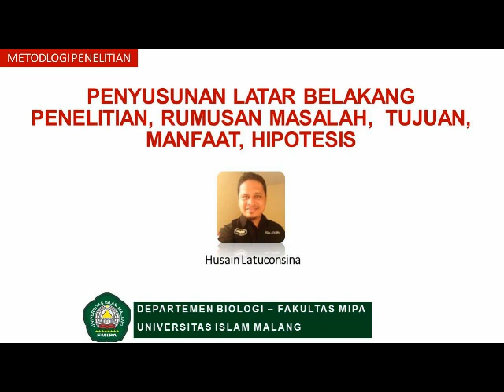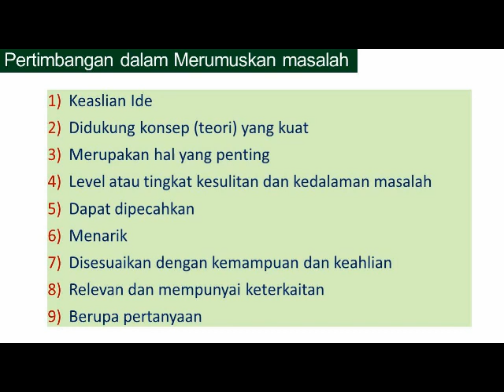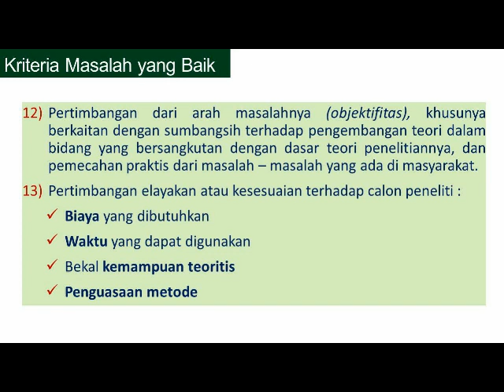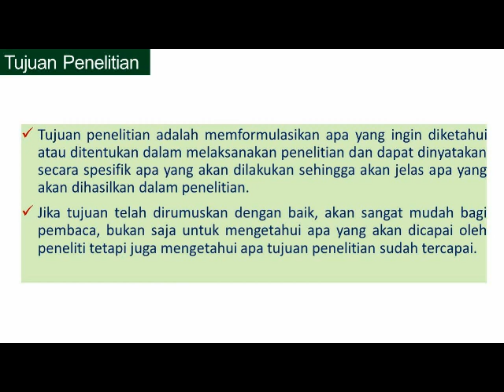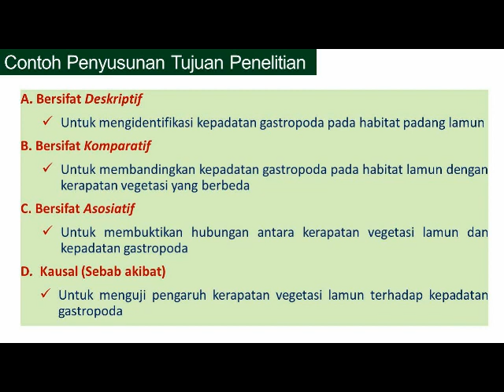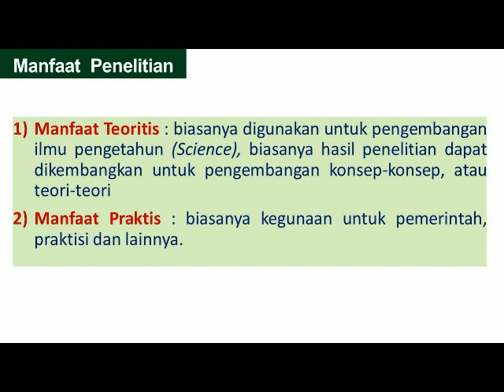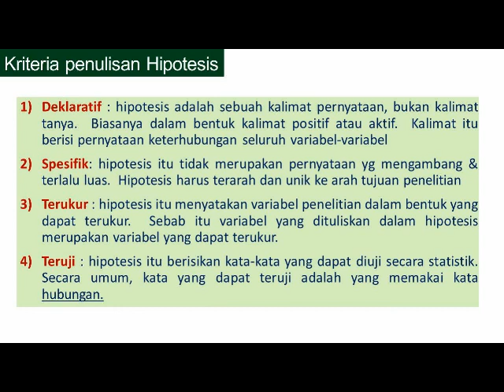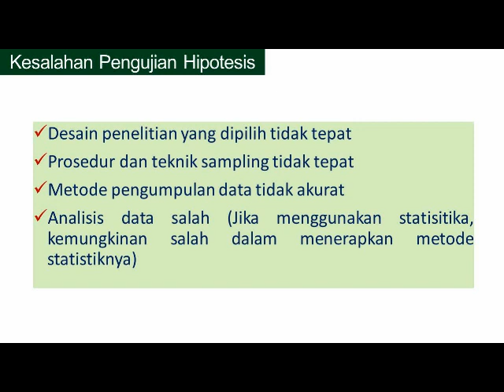Penyusunan Latar Belakang Penelitian, Rumusan masalah, tujuan dan manfaat Penelitian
Memahami keterkaitan antara latar belakang penelitian, rumusan masalah,  tujuan dan manfaat serta Hipotesisi penelitian